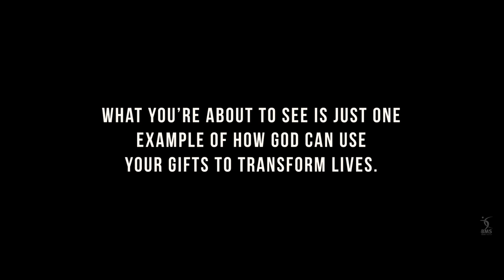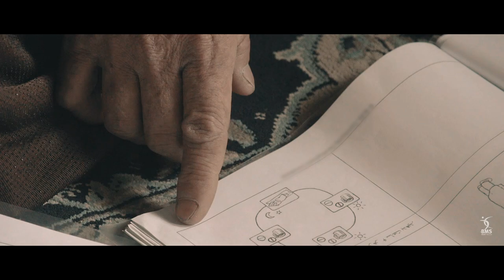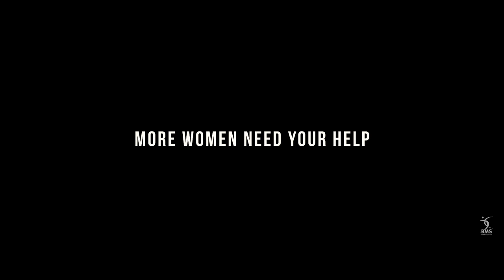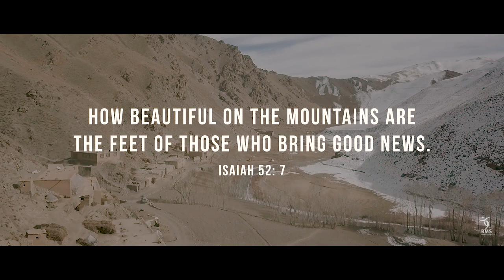Life's First Cry: main feature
Mothers and babies are dying in Afghanistan. Come with us to meet families in remote mountain villages and discover how, when you give to BMS World Mission, you can save lives.